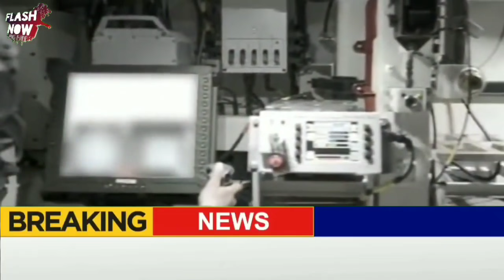Tayyip Ka Bara Hamla..!!